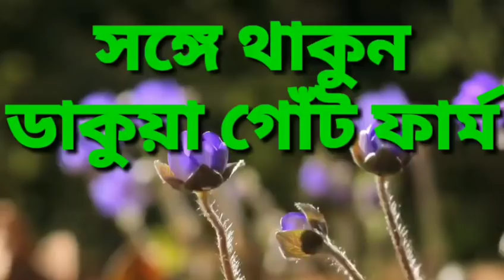ছাগলের চেহারা ও গ্রথ না হহওয়ার কারন কি?